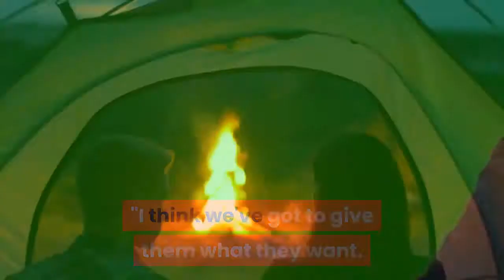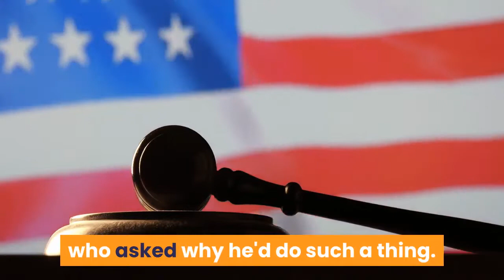'SNL' John Krasinski shares kiss with Pete Davidson gets 'arrested' for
John Krasinski sharing a smooch with Pete Davidson and getting arrested for participating in the Capitol riot earlier this month is not something we had on our 2021 bingo card, but "Saturday Night Live" continues to surprise us. Krasinski hosted "SNL" for its first episode of the year, but couldn't seem to shake his "Office" character, Jim Halpert. Krasinski took the stage to share how honored he was to host his favorite show, but the director of "A Quiet Place" was interrupted by questions about "The Office" from members of the audience."Hey, Jim. I have a question. ... So my question is you're Jim from 'The Office'?" asked Alex Moffat before asking him where Pam was. Krasinksi responded: "Nope, I'm actually John. Hello." He added that "Pam is a fictional character."Ego Nwodim told Krasinski he needed to stop working out because "Jim is soft." Kenan Thompson stood up and told the host he needs to "kiss Pam." "That is what I need to see today," Thompson said. Pete Davidson then showed up by Krasinski's side to explain that everyone was asking about Pam because they've been binge-watching "The Office" while quarantining."I think they really need for someone to be Pam," Davidson told Krasinski. "I think we've got to give them what they want. Jim, I think you have to kiss Pam."Krasinski and Davidson then shared a kiss to cheers from the crowd. A few sketches down the line, Krasinski finds himself at a friend's home for a game night with five other pals in a "quarantine pod."The friends are all sitting around the living room when the doorbell rings. Their friend Brad opens the door thinking it's the pizza delivery, but instead it's an FBI agent arresting Brad for participating in the U. S. Capitol riot on Jan. 6."I care about our nation and its Constitution, so I wiped jelly on a statue and put (Nancy) Pelosi's phone down my pants," Brad explained to his friends, who asked why he'd do such a thing. This cycle continued on, with the doorbell ringing and the friends thinking they're getting pizza when in actuality, it's more FBI agents arresting them one by one until it's Krasinski's turn."Are you Keith Reynolds?" the undercover FBI officer asked Krasinski. Krasinski responded: "Yes, or QDaddy on Facebook."He proceeds to leave with the officer, carrying what appears to be the lectern of House Speaker Nancy Pelosi, mimicking Adam Christian Johnson, aka "Podium Guy" from the riot."Good day, all," Krasinski said as he left.